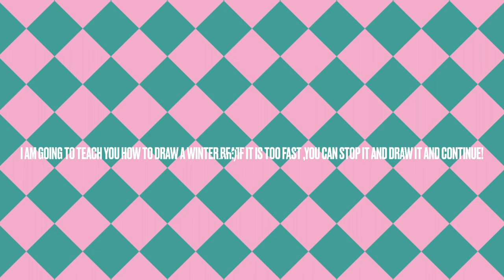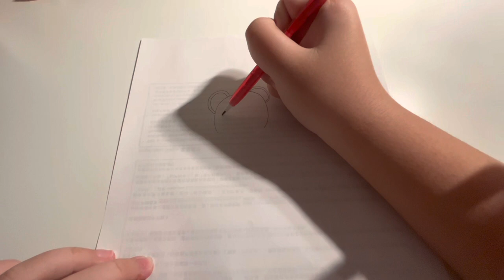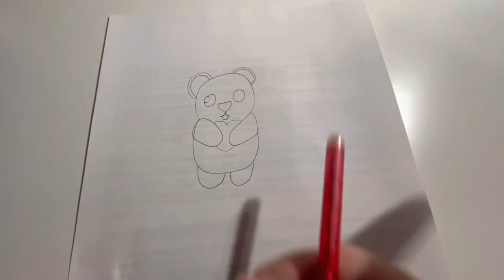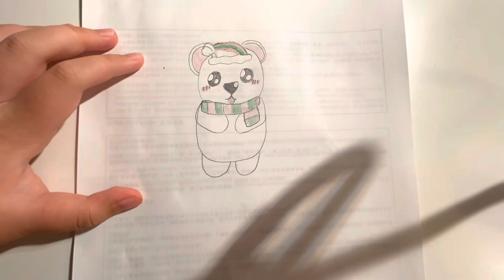This is the SURPRISE video!!!!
Hello everyone this is the surprise video !! I designed it , hope you enjoy:))